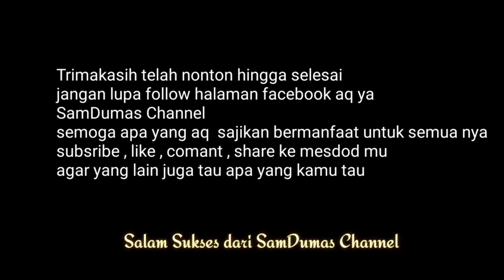Toko Rahayu Berkah pusatnya Grosir, hijab murah segi empat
pusat grosir hijab murah toko rahayu berkah